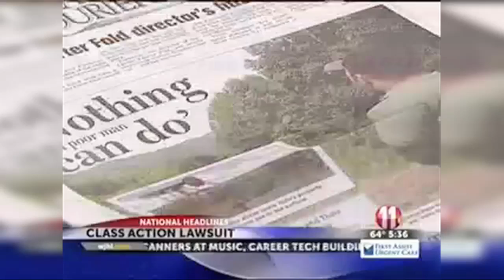Ken Cuccinelli: Turning His Back On Virginia